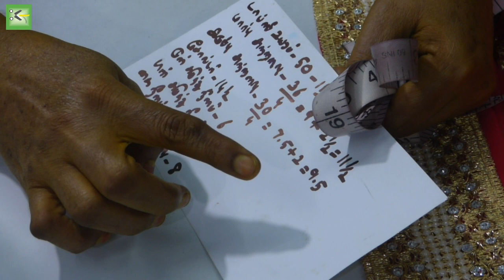Long Top Cutting Method in Saree || Detailed Explanation In Tamil || Kavitha Tailors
Hello Viewers,

Hope you learn from it. More Videos are coming. Kindly support us to do more in future.